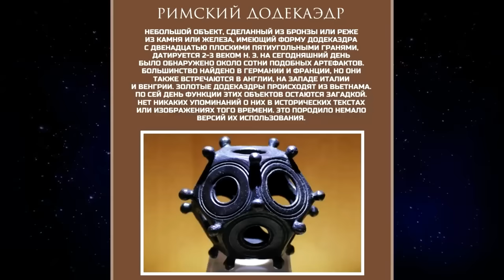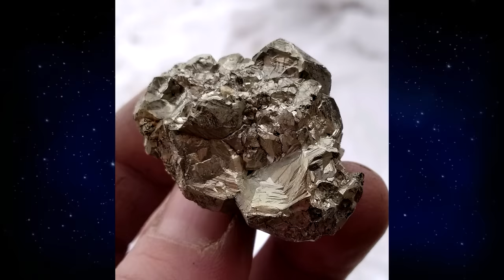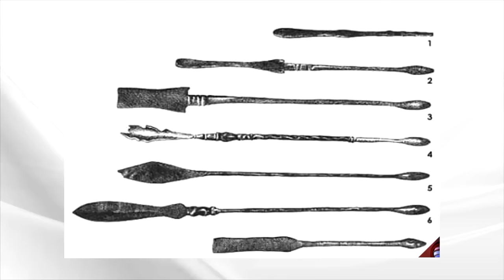Поразительные аналогии древности. Технологии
Некоторые артефакты считаются фальсификациями, но альтернативными исследователями рассматриваются как доказательства единой высокоразвитой цивилизации в древности.
Аналогии между древними артефактами и современными устройствами